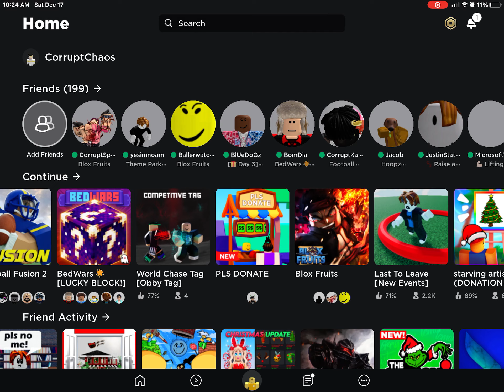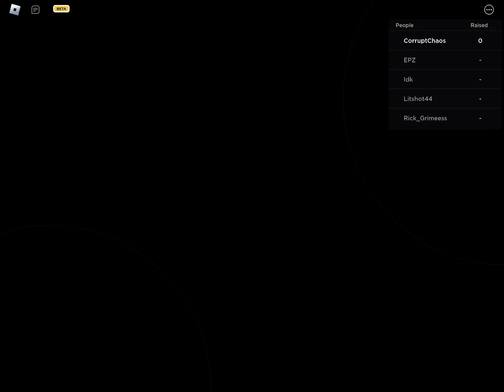BEGGING people for ROBUX in PLS DONATE! (Pt. One)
be nice!!!1!1!1!1!1
bye guys :P